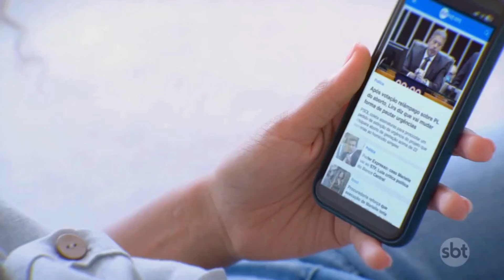Cardeal Dom Odilo Scherer renuncia ao comando da Arquidiocese de SP | SBT Brasil (08/10/24)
O cardeal Dom Odilo Scherer renunciou ao comando da Arquidiocese de São Paulo em carta enviada para o Papa, que aceitou o pedido, na segunda-feira (7). Entretanto, Francisco solicitou que ele fique mais dois à frente como arcebispo. As informações foram divulgadas pela Arquidiocese da capital paulista, nesta terça-feira (8).